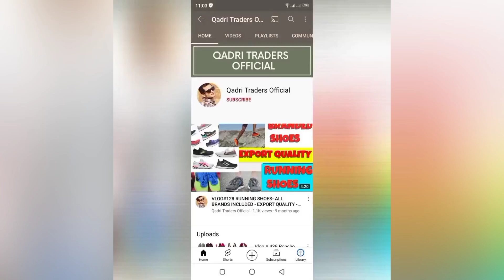Vlog # 616 Katrai Coat -A Quality -3000 RS | preloved - Sher Shah landa Market